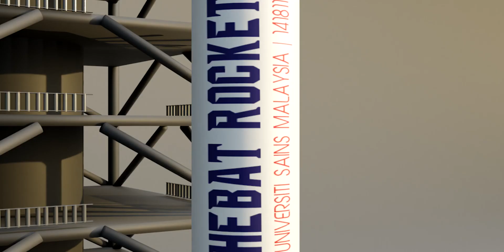REVEALING HEBAT FOR SPACEPORT AMERICA CUP 2022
THIS IS THE ROCKET THAT IS GOING TO BE LAUNCHED AT SPACEPORT AMERICA CUP 2022 WITH PRIDE 🚀 OUR 7 MONTHS OF HARDWORK IS GOING TO BE PAID OFF IN 21 DAYS TIME

We, from WAU ROCKETRY USM, would like to take this opportunity to thank each and every individual who supported since day 1.

Special thanks to our advisors and our mentors for guiding and assisting us day and night.

Malaysia Airlines
Universiti Sains Malaysia
OMS Foundation
School of Aerospace Engineering

AIMST University
UMW
Ministry of Higher Education

This is not the end. This is the beginning to greater heights in rocketry🚀

🚀 T-minus 21 days to go 🚀